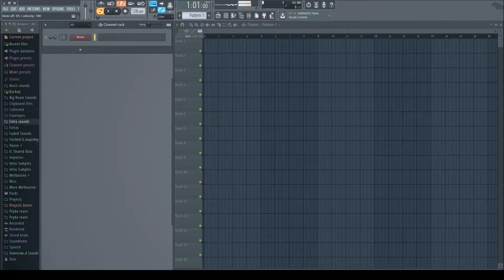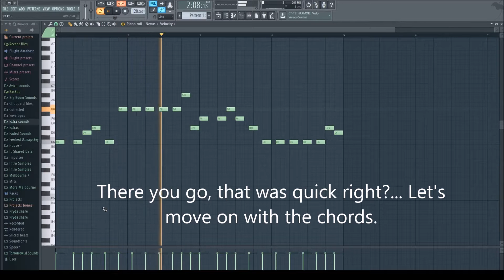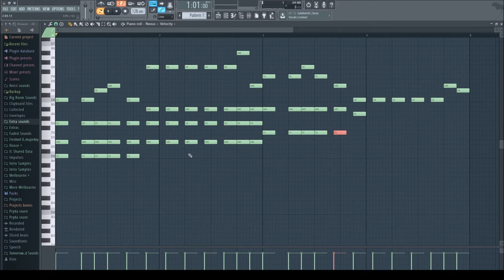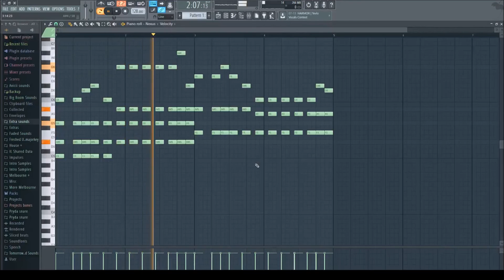ViceTone - United We Dance | Piano Tutorial (chords & melody) | FL Studio 12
Quick little tutorial on Vicetones popular song, United We Dance. Chords & Melody in FL Studio 12. Enjoy!

If you have any tips or any constructive criticism,
I'd love to hear what you have to say!

For TOP Quality Sound, Visit my soundcloud page!

Are you a producer, upcoming talent, media editor or hobbyist programmer? Checkout convert-images-online!
Convert images online allows you to quickly convert ANY image to the format you want. Enjoy!